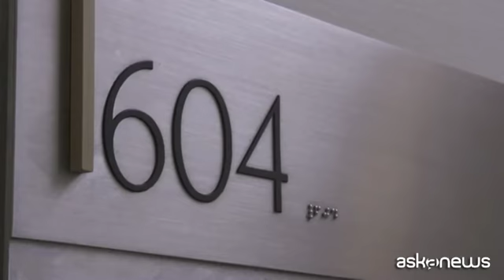Monsanto condannata a pagare 290 mln a uomo malato di cancro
Roma, (askanews) - Un tribunale della California ha condannato il gigante di biotecnologie agrarie Monsanto a pagare 290 milioni di dollari a un giardiniere malato di cancro che ha accusato il colosso dell'agrochimica di non aver avvertito che il diserbante Roundup poteva essere cancerogeno.
Ecco il verdetto: "Il Roundup Pro o Ranger Pro ha contribuito a causare la malattia al Signor Johnson? La risposta è sì".
I giudici si sono espressi all'unanimità a favore di Dewayne Johnson, malato terminale per un linfoma confermando che il glifosato contenuto nel Roundup e nella versione professionale dello stesso prodotto, RangerPro, ha contribuito "in maniera sostanziale" alla malattia dell'uomo.
Monsanto ha annunciato che ricorrerà in appello, perché secondo i suoi legali il linfoma di cui soffre Johnson si è sviluppato prima che venisse a contatto con le sostanze.
"Siamo molto soddisfatti e grati alla giuria perché ha posto attenzione e ha visionato i 5 fascicoli che abbiamo presentato, hanno prestato attenzione al caso e siamo davvero grati per questo risultato", ha annunciato l'avvocato di Johnson.
"Sappiamo che il tabacco causa il cancro, il glifosato non causa il cancro, è sicuro ed è stato dimostrato per più di quattro decenni", ha ribattuto Scott Partridge, vicepresidente di Monsanto.